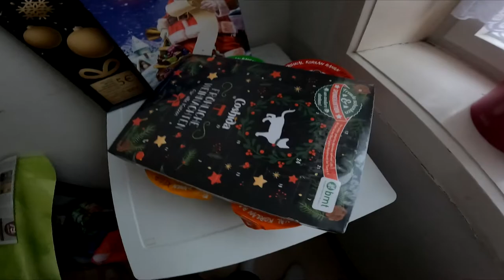Ramses Kitchen | Mr Min Cup Nudeln (Gemüse + Huhn + Rind + Pikant)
Kennt ihr schon die XXL Becher von Mr Min ?

Viel Spaß